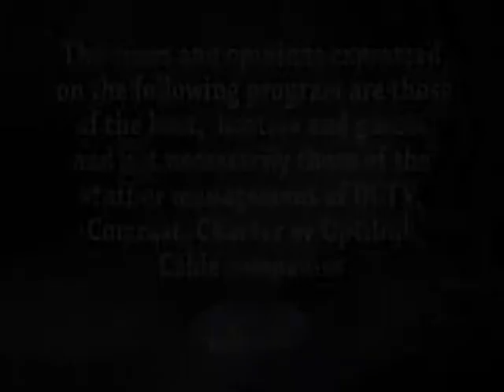Catoosa County Board of Commissioners 3-6-18 Meeting